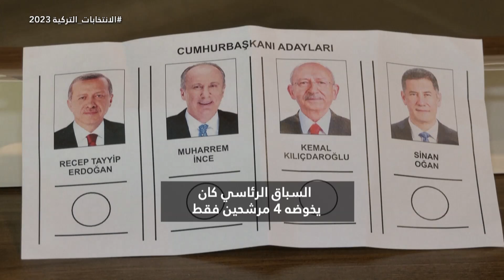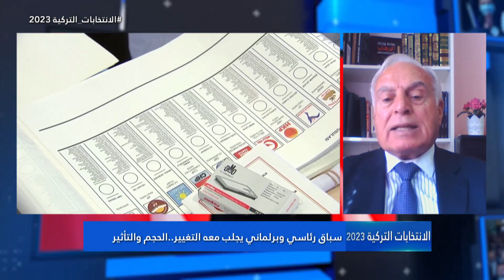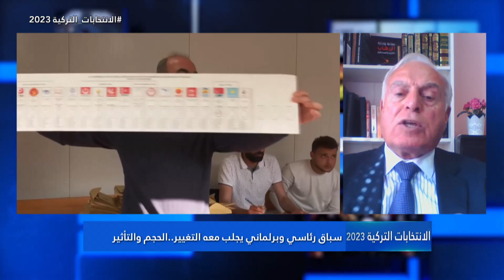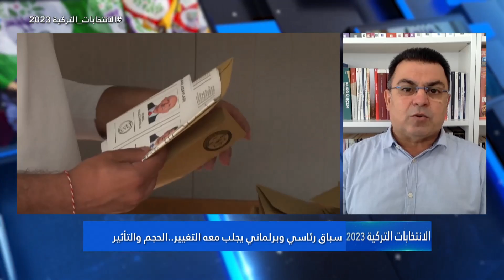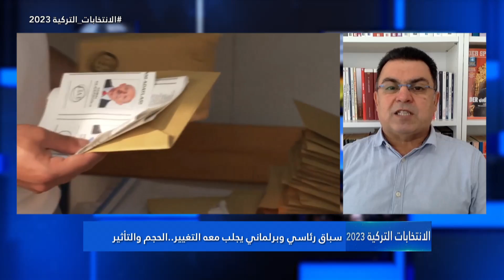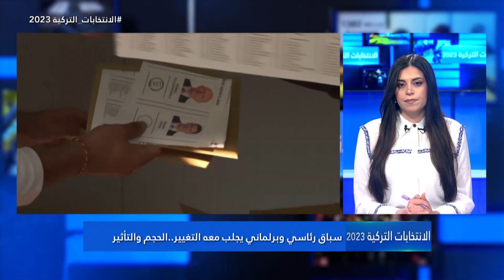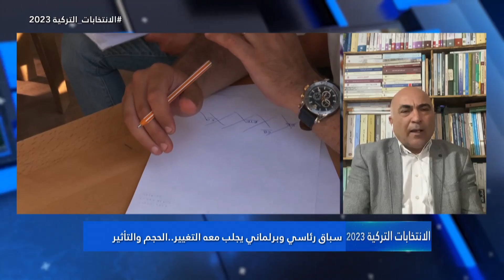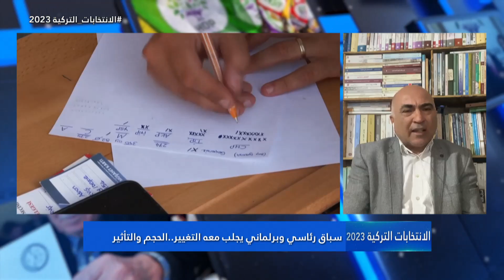الانتخابات التركية 2023 سباق رئاسي وبرلماني يجلب معه التغيير..الحجم والتأثير